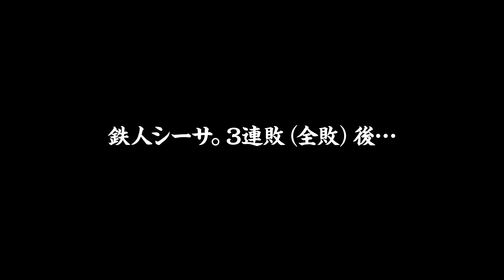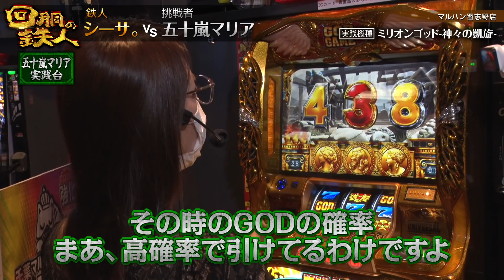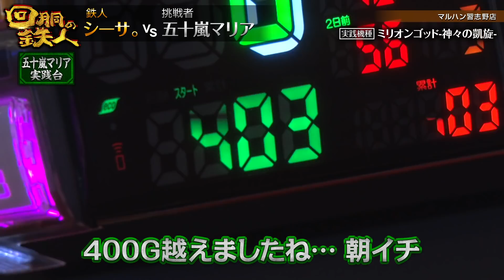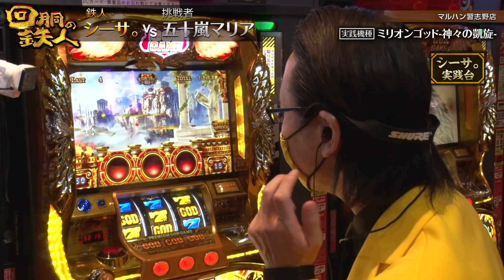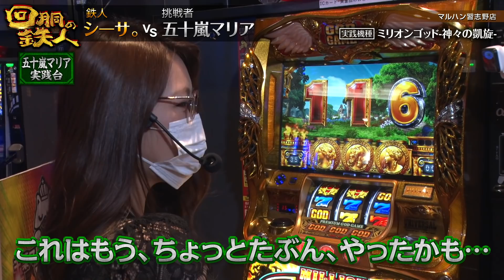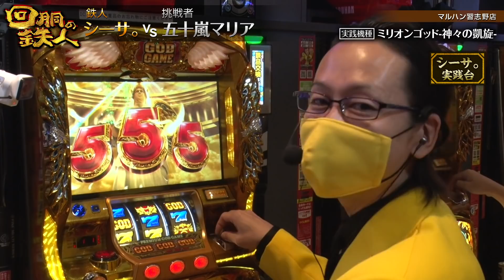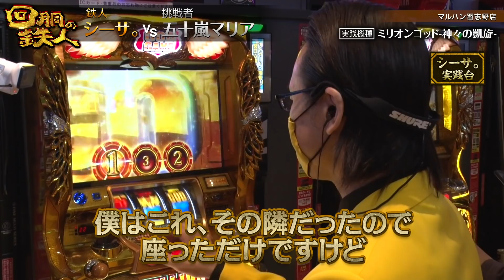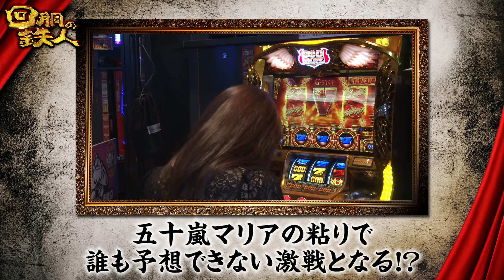挑戦者 五十嵐マリア (JANBARI.TV) 果たして誰を指名する？回胴の鉄人 第１２戦(1/2) バトルスタート@janbaritv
【配信日】
回胴の鉄人は毎週金曜日19時に配信！

【マルハンチャンネル公式ショップ】
Tシャツやマスク、お守りなど全６種類販売中!!

マルハンチャンネル(公式) @vggiak3nsuvy0ix
撮影裏話、色紙プレゼント企画、配信情報等ツイート中!!

■説明
回胴よ、永遠であれ。
至高の挑戦者が指名した鉄人に
ガチの差枚勝負に挑む究極のスロット番組
その名は、「回胴の鉄人」

【出演者】
★主宰　エハラマサヒロ

☆鉄人
勝利至上主義を貫く男
ジロウ (JANBARI.TV)

変幻自在の立ち回り
寺井一択 (スクープTV)

火の国が産んだオカルト魔術師
シーサ。 (アロウズスクリーン)

奇跡の引きで魅せるおしゃべりＡＲＴ
ヨースケ (1GAME TV)

引きの強さだけではなく豊富な知識と
美しい見た目で初の女性枠での登場となる
女神 五十嵐マリア (JANBARI.TV)は
一体どの鉄人に勝負を挑むのか？
果たして結果は如何に…